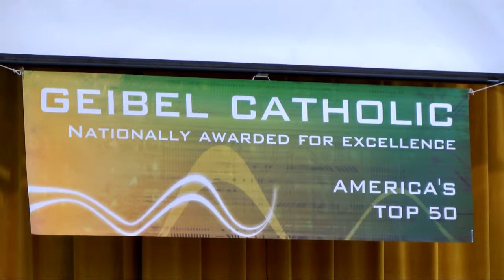Geibel Catholic Top 50 Assembly: Trent Bocan, superintendent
Mr. Trent Bocan, superintendent of Catholic Schools in the Diocese of Greensburg, gives remarks during a pep rally held September 20, 2012 at Geibel Catholic Junior-Senior High School in Connellsville. The Fayette County school was recognized as one of the nation's top 50 Catholic high schools in the Catholic High School Honor Roll competition.

The school was honored for excellence in Catholic identity, academics and civics education. The list of honorees was released by the Cardinal Newman Society, which administers the program.